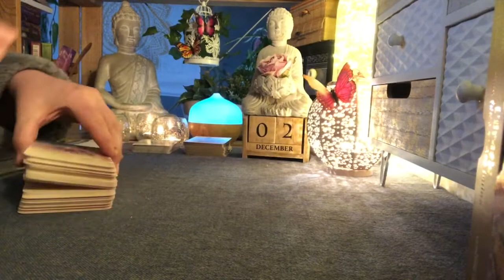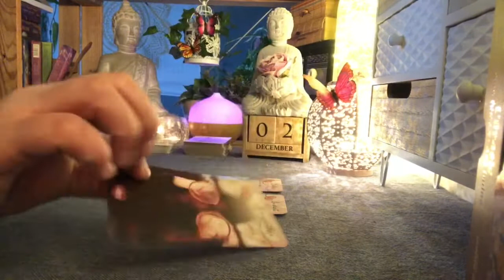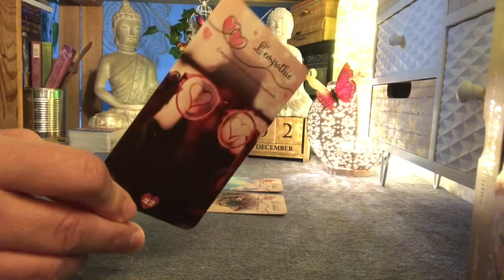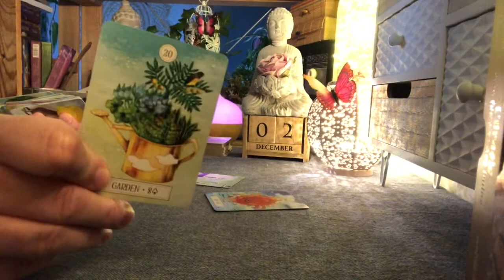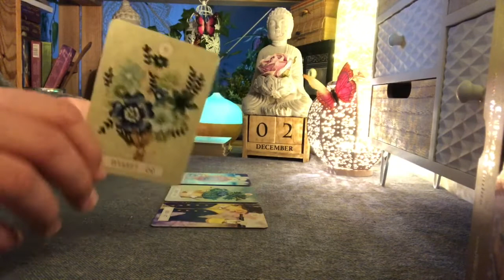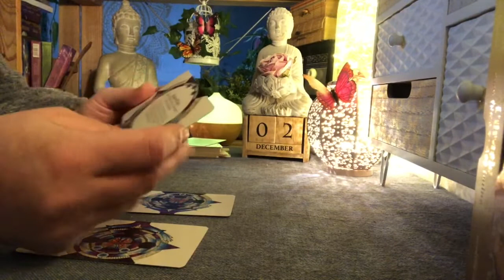🌟Énergies Signes AIR🌟Jeudi 02 Décembre 2021🌟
Guidance signe astro 🌟